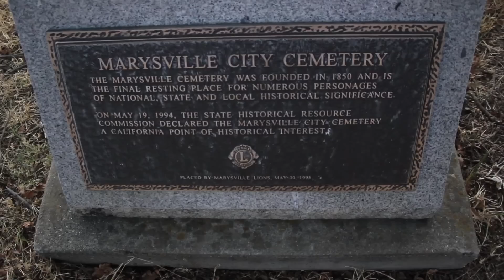Short Stack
This is the video that started it all.
Directed & Produced by Kameron Torres